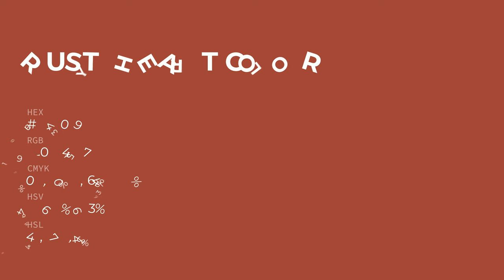Rusty Heart color a04039 hex color - Red color - Cool color a04039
What color is Rusty Heart ? a04039 hex color - Red color - Cool color a04039

Hex a04039 Color Code is also known as Rusty Heart color.